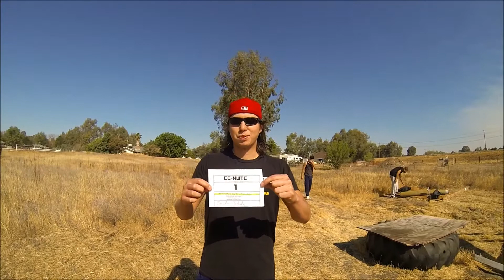Quest for TOTAL Victory!: Episode 1/4 by the CC-NWTC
This is Stage 1 of the Central California Ninja Warrior Training Course

List of obstacles:
Quintuple Steps (w/ Quad step spacing)
Balance Tank w/ Mini-log
Giant Monkey Bars
Half Pipe Attack!
Cat Leap to Spinning Log
Warped Wall